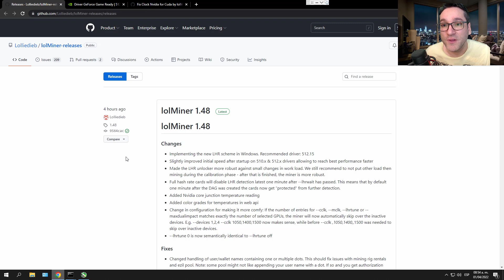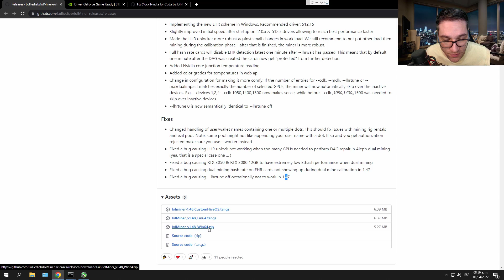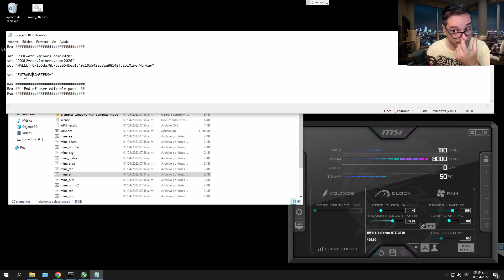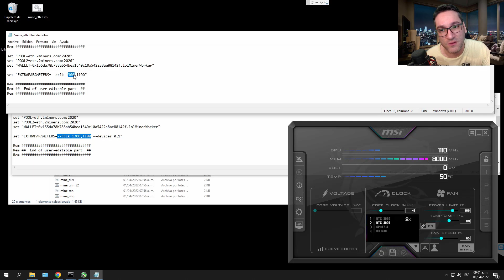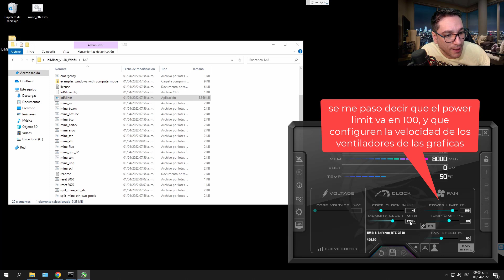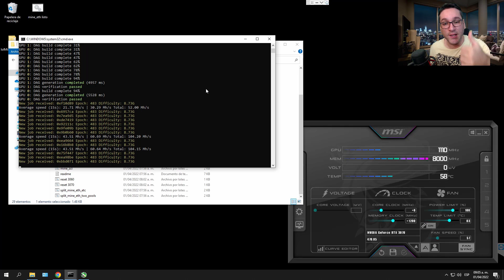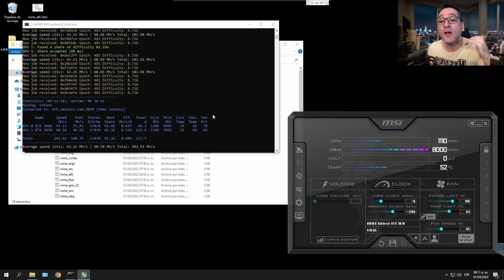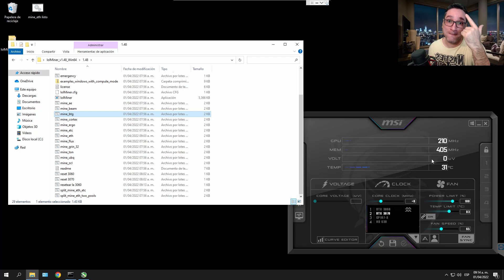LOL MINER 1.48 5% GANANCIAS EXTRAS GPUs LHR WINDOWS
Nuevo LOL Miner 1.48 con mejoras en la minería LHR.
LoL Miner minería dual en graficas LHR y en NO LHR

Solo debes de "Unirte" al canal y visitar la pestaña comunidad,
Tendrás acceso al telegram exclusivo para colaboradores.

Comandos WINDOWS:
Bloquear el nucleo
--cclk 1300, 1000, etc

Comando para desbloquear el núcleo antes y luego de minar
nvidia-smi -i 0 -rgc